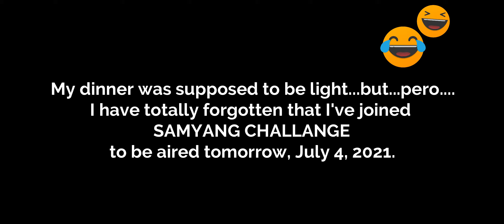DAY 12 on MY RACE TO 57kgs WITHIN 60 DAYS LOST 1kg OVERNIGHT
I am on my 12th Day ON my RACE TO 57kgs WITHIN 60 days.  I changed my pattern of eating and lost 1 kg overnight.